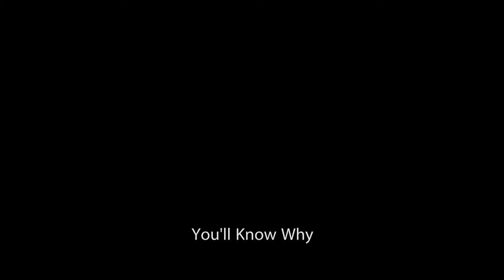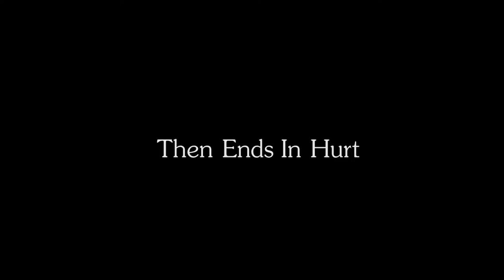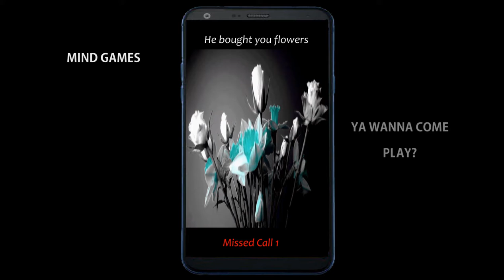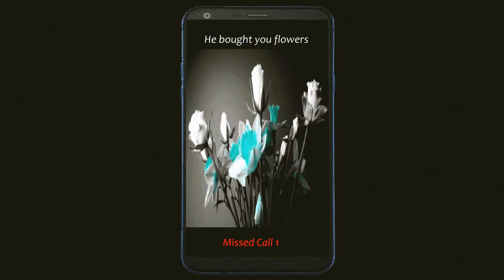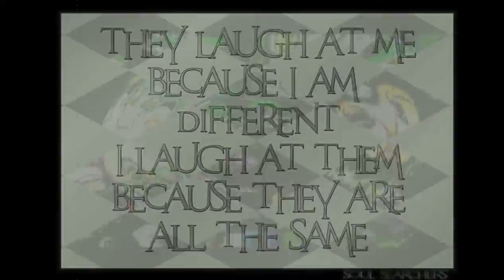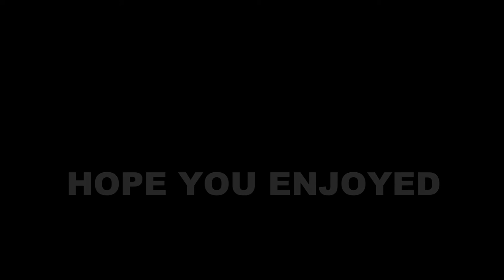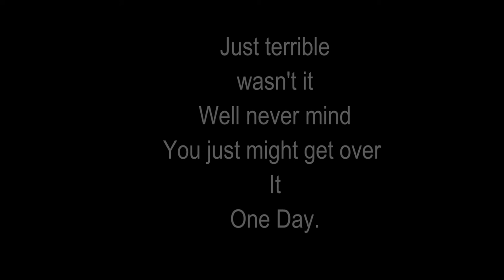The Message Dark Skies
Well here it is folks this is just a first of the BIG GUNS.
Have a pop n see what's comin to ya

The Producer has a few words to add to this story.

This is something I have a real fascination with when it comes to sound effects, there is a huge number I have produced over time some bad some not so bad, but many today are being used
In all kinds of productions.
little do many know it was SugarYawroc who made them.

One particular sound effect I needed to have was the beginning from the film The Texas Chainsaw Massacre.
IMBD mentions 1974 OK I’ll go with that but I thought It was 1973

Whatever.

The early scenes of that film an old flashbulb camera was used  during the grave robbing scene.

Anyway watch the movie and listen out.

I created a similar version and its been used over a million times and many thanks guys for enjoying that early sound effect I know it wasn’t much but when I get around to it, I'll definitely record a better version.
So, I used my own sound effect in "The Message" but then during the production I decided to cut it, remove it!

For me anyway it just felt like I was ripping something from another guys creation so avoided it.

I’m not even going to go into the specifics of all the code words or secret words hidden throughout this video, meanings and I mean lots of them all spread out though very neatly.

It was meant to be weird

So what's left for me to say about this exhaustive Film Yes a film because I think it’s a bit more than just a video.

Oh just one more thing, the instrumental music is the property of SugarYawroc 2019.

You can use any part be it the video or bits of it in any of your creations go “Multiply” and if ya like the sound track you can use that for free also. BUT! You will and you must credit in your production SugarYawroc to either any video used or audio.

Other than that go take a look a very, long look.. It is without doubt that the production being on a vast scale will prove to have been a fruitless task However sonny!

Bind to my word DO I GIVE A SHIT?
I do it for the